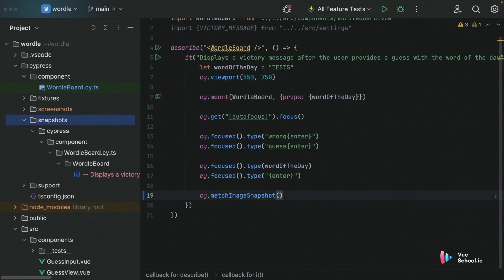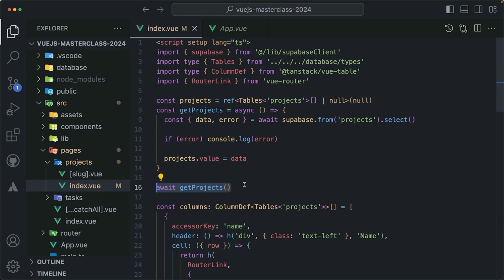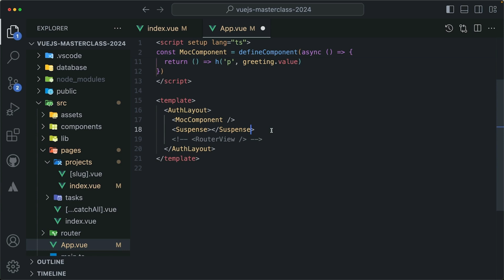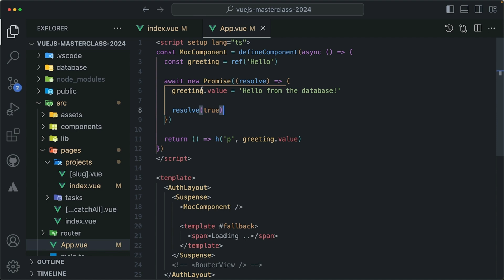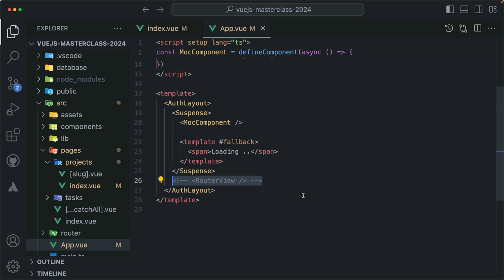Vue.js Suspense Component: Learn How to Handle Async Dependencies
🔥 Discover how to manage async components effortlessly in Vue.js using the Suspense component for top-level awaited functions!

In this tutorial, we'll explore how to use Vue 3's Suspense to handle asynchronous components and top-level awaited functions, ensuring a smooth loading experience across your app.

Starting with common async issues, we’ll dive into practical examples using defineComponent to illustrate how Suspense works and show how to render loading states with ease.

👨‍💻 Ready to level up? Check out our complete "The Vue.js Master Class 2024 Edition" course at Vue School